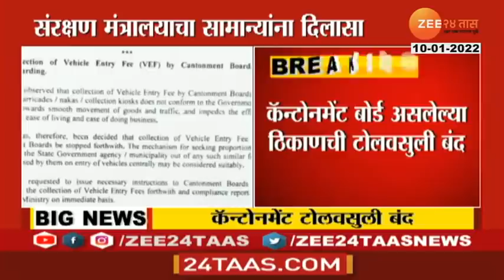संपूर्ण देशात टोलवसूली बंद ! सामान्यांना दिलासादायक बातमी | पाहा सविस्तर बातमी